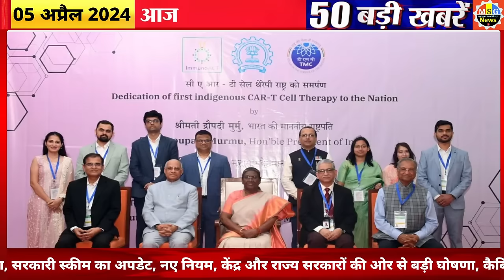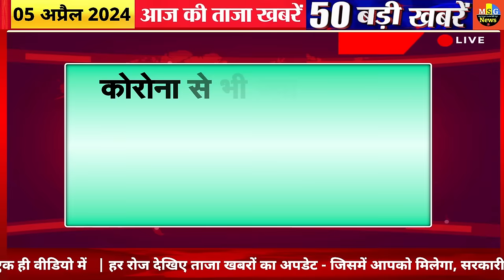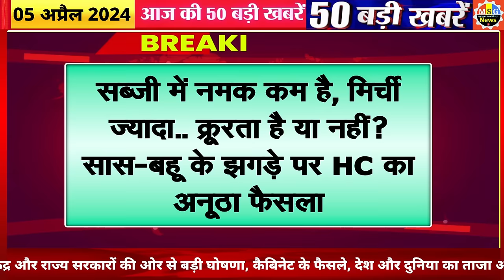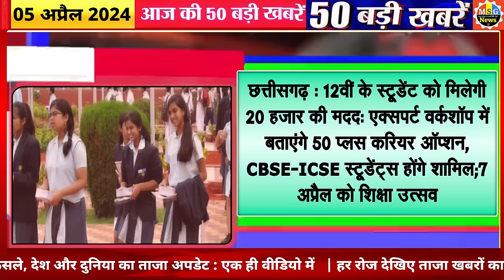Today Breaking News ! आज 5 अप्रैल 2024 के मुख्य समाचार बड़ी खबरें,PM Modi, SBI, Hindi News, Budget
Today Breaking News 5 april 2024 DLS NEWS Today Aaj ki taja khabre

In this video dls news aaj ki taja khabar, we are sharing breaking news with you all! आज 5 अप्रैल 2024 के मुख्य समाचार बड़ी खबरें, PM Modi 5.0, SBI, MP, Hindi News. !! Bageshwar Dham Dhirendra shastri aaj chandgrahan kab lagega new whatsapp status,  Live Update.

5 april 2024 today breaking news dls news Hindi BREAKING news
chaitra month  Happy Ramnavmi 2024 Wishes Images, Quotes, Messages Holi latest whatsapp status 2024 Pooja Muhurath Upay and more

Ayodha Ram 2024 latest whatsapp status, song, coats and shiv latest images ‘Puja’ timing, IPL 1055, Dream 55 Aaj Ki Best Team. Lord Shiva

5 april Budget 2024 LIVE Watch : Ayodhya Ram Mandir  LIVE image Today Budget Highlights Budget PDF File Download

5 tarikh ke samachar
5 april ki khabren
5 april ki news live
5 april ke mukhya samachar

5 april ki taja khabre 2024 today breaking news dls news BREAKING news
5 अप्रैल 2024 से 10 नए नियम

Hindi News Live: सुबह की 10 बड़ी खबरें | Nonstop 10 | Agnipath | Delhi UP MP news | 5 april 2024

5 अप्रैल से बदल जाएंगे ये 10 नए नियम, जानिए बैंकिंग रूल्स, Income, Bank, Job, Insurance समेत बड़े बदलाव

Hindi News Live: सुबह की TOP 10 News बड़ी खबरें | Nonstop 5 | Agnipath | Delhi UP MP news | 5 april 2024

5 अप्रैल 2024 से बड़े बदलाव

/ fa5dyll5hna

5 अप्रैल 2024 से बदल जाएंगे ये 10 बड़े नए नियम - Bank, PF, GST, Invest, Toll, New Rules from 5 april 2024

Aaj Ka Panchang 5 april 2024, Aaj ka chogdiya, aaj ka rashifal, aaj ka calendar, today current affairs, today history, today shubh muhurat  - AajTak Live news updates. Navratri 2024 AND its Upay

Live Breaking News 5 april 2024 PM Modi, SBI, Live, Weather, Bharat Bandh, Lockdown News Update, dls bhai ke samachar

5 अप्रैल 2024 से बैंक खाते में मिलेंगे ये बड़े फायदे, PM Kisan List, New Rules from 5 april 2024

New Rules Changes from 5 april 2024, Navratri Ghatasthapana Muhurta Puja Vidhi Whatsapp Status, Chaitra Navratri Ke Upay

10 मिनट 100 खबरें
आज की ताजा खबर 100 : Aaj Ki Taza Khabar, 5 अप्रैल, 2024 की बड़ी खबरें और मुख्य समाचार